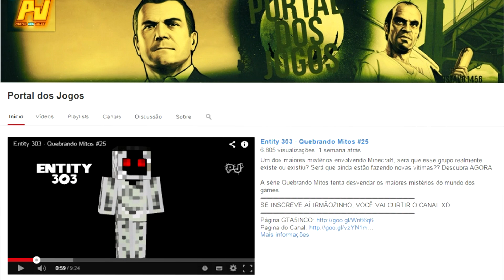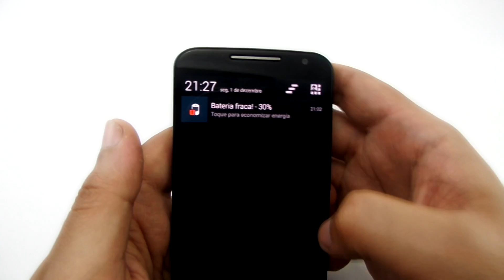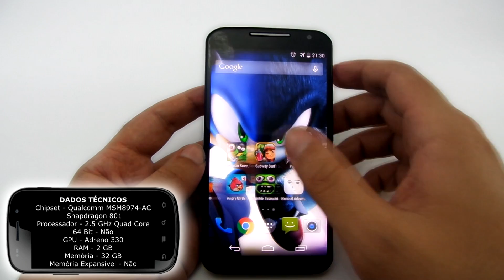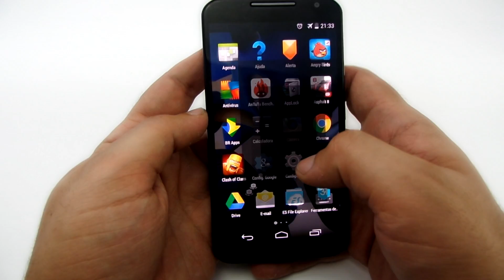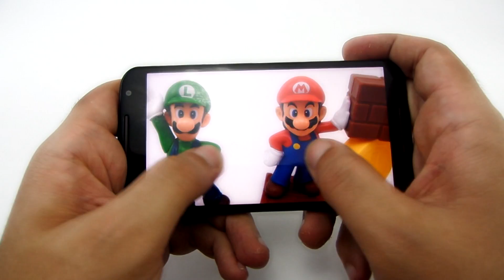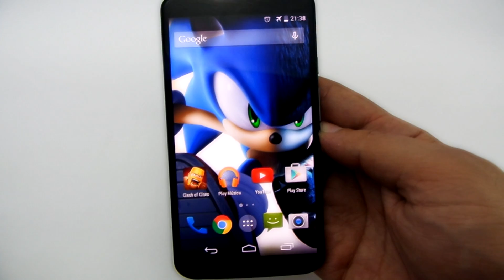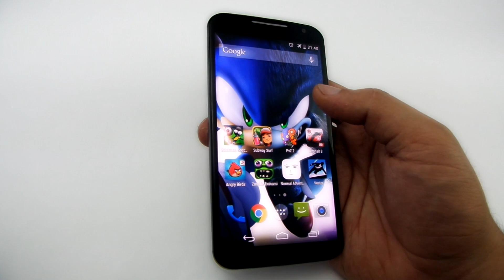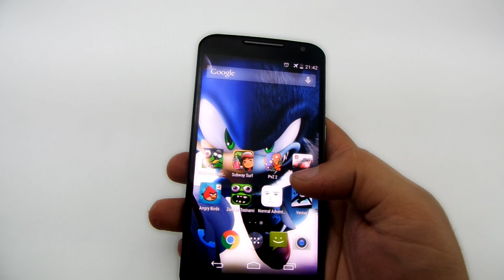Análise: Novo MOTO X -- X+1(X2) ( Celular10 )